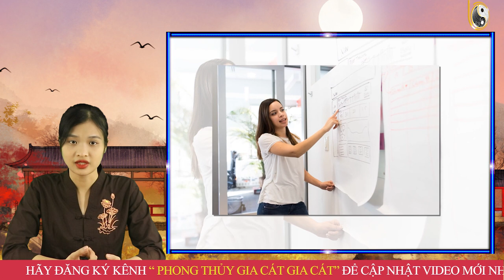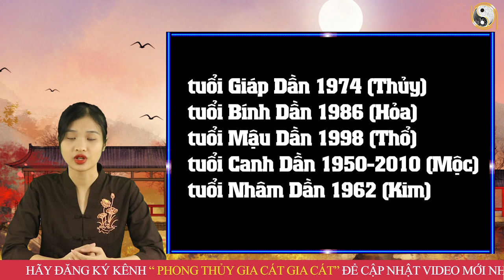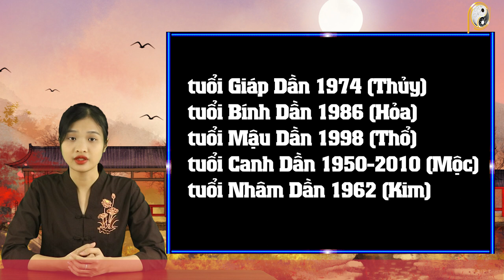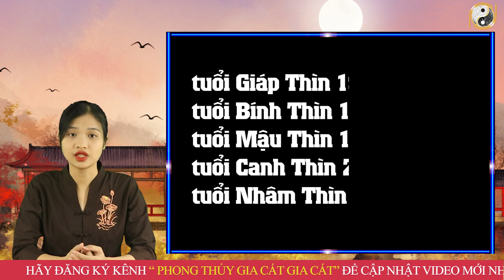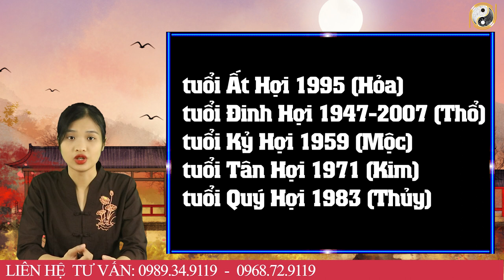3 Ngày Cuối Tháng 8 ÂL Con Giáp Đổi Đời Giàu Có Tiền Tiêu 5 Đời Không Hết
3 Ngày Cuối Tháng 8 ÂL Con Giáp Đổi Đời Giàu Có Tiền Tiêu 5 Đời Không Hết
01. Linh phù giải hạn
02. Hồ lô hóa giải Ngũ Hoàng
03. Mai Hoa Phú Quý
04. Gương bát quái tinh cầu
05. Kim bài thái tuế 2023
06. Vòng tam hợp Dần Ngọ Tuất
07. Vòng tam hợp Thân Tý Thìn
08. Vòng tam hợp Hợi Mão Mùi
09. Vòng Tam Hợp Tỵ Dậu Sửu
10. Bát bảo tâm kinh
11. Minh Quang pháp bảo cầu
12. Minh Quang pháp bảo lục giác
13. Tỳ Hưu Lộc Tài (Đồng)
14. Tỳ Hưu Khai Vận ( Bạch Ngọc)
15. Bách Niên Tụ Tài ( tụ tài lộc)
16. Song long ngọc ấn ( ấn thăng quan)
17. Kim bài ngũ Lộ Thần Tài
18. Hồ lô bình an ( treo xe)
19. Móc khóa văn xương
20. Ống bút văn xương gỗ đào
21. Bút văn xương gỗ đào
22. Bút văn xương gỗ đào nhỏ
23. Hoa mai kim tiền ( mạ vàng )
24. Các vật phẩm phong thủy khác